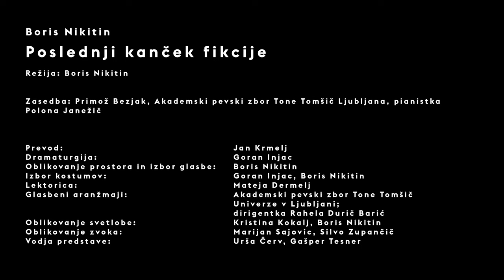Poslednji kanček fikcije / The last fiction piece (trailer)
Gre za slovit prizor iz Nove zaveze: potem ko ga mučijo in ubijejo, se Jezus prikaže apostolom in nejeverni Tomaž mu v živo rano vtakne prst. Ta trenutek zgodovino kot udarec s sekiro preseka na dvoje. To je dokončni dokaz za telesno vsta­jenje in torej za to, da je Jezus dejansko Kris­tus, Mesija, Božji sin. Obstaja svet prej in svet potem.

Toda težava pri tem prizoru je, da ga sploh ni bilo. Janez, ki edini od štirih evange­listov omenja nejevernega Tomaža, sicer poro­ča o srečanju, toda dotik v njegovem pričevanju ni omenjen. In od tod izhaja Boris Nikitin, ko v predstavi razmišlja o sprejemanju odločitev, o prepričanju, veri, resničnosti … o možnosti, da se Tomaž Jezusa ni dotaknil. Režiser skupaj z igralcem Primožem Bezjakom in zborom raziskuje področje upora, znotraj katerega bodo ustvarili gotovost in iznašli svet.

Boris Nikitin:
POSLEDNJI KANČEK FIKCIJE
Prevod: Jan Krmelj
Režija: Boris Nikitin
Igralec: Primož Bezjak
Pevke_ci: Akademski pevski zbor Tone Tomšič Univerze v Ljubljani
Pianistka: Polona Janežič
Dramaturgija: Goran Injac
Oblikovanje prostora in izbor glasbe: Boris Nikitin
Izbor kostumov: Goran Injac, Boris Nikitin
Lektorica: Mateja Dermelj
Glasbeni aranžmaji: Akademski pevski zbor Tone Tomšič Univerze v Ljubljani; dirigentka Rahela Durič Barić
Oblikovanje svetlobe: Kristina Kokalj, Boris Nikitin
Oblikovanje zvoka: Marijan Sajovic, Silvo Zupančič
Vodja predstave: Urša Červ, Gašper Tesner